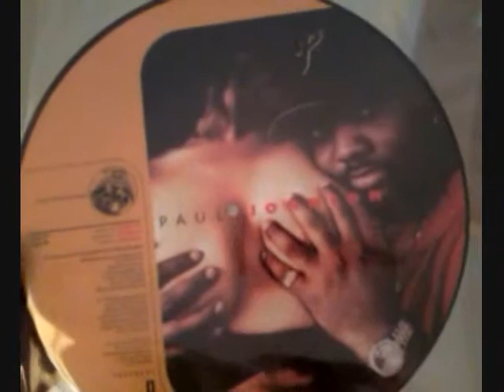100$ "PRESENTS" REALality Trailer